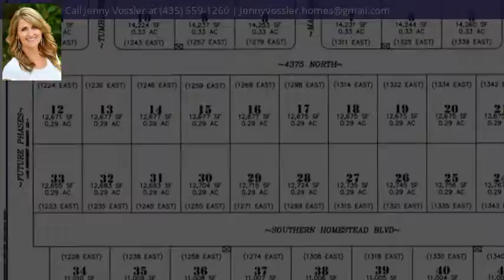1258 E Southern Homestead Blvd Lot 36, Settler's Square, Enoch, UT 84721 - MLS #90059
Property Description
Under construction - Dover at Settler's Square with 3 car garage. Quality construction with stylish finishes including custom cabinets, quartz/granite counter tops, tiled kitchen back splash and more. Lot 36 is .25 acre, backs a green alfalfa field and has beautiful mountain views. Front landscaping included! Additional floor plans and lots available in this quickly selling new subdivision. If you're not familiar with Settler's Square and these charming homes, you should be! Visit the subdivision website for availability, floor plans, and pricing. No HOA! Google Maps is incorrect. Please refer to plat map in photos for directions. Artist rendering is conceptual only & for convenience of reference. It should not be relied upon as a representation (express or implied) of final size location or dimensions of any lot, building, amenity, common space, or any other use. The developer expressly reserves the right, without notice or consent, to make any modifications, revisions, and/or changes it deems desirable. This drawing may not be to scale & is for relative location purposes only. Final sizes, locations, dimensions or inclusions may vary with actual development & construction.